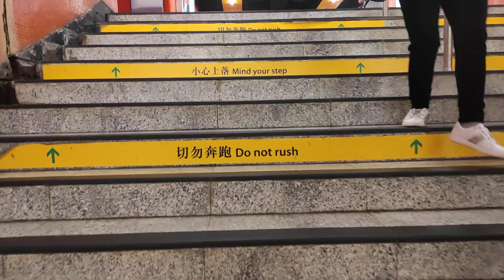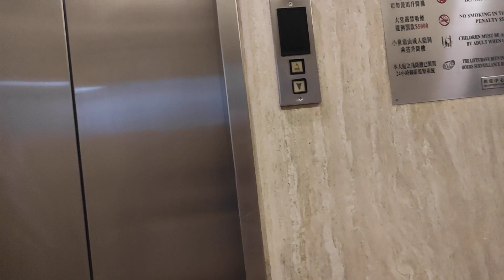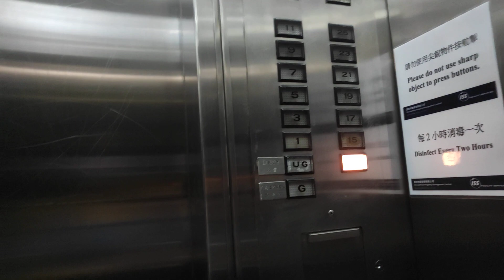on my way home after day off